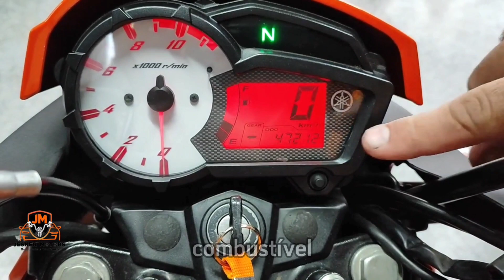YAMAHA FAZER 150 BLUEFLEX - MUITO CONSERVADA